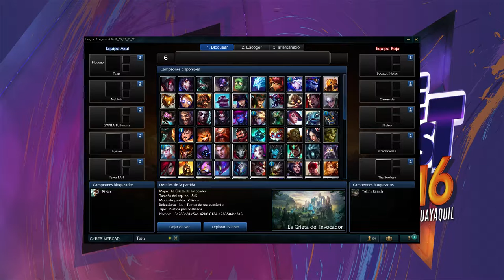Paco Moncayo Gaming vs Boosted Monkeys un pase al